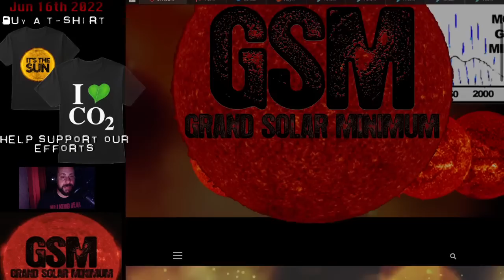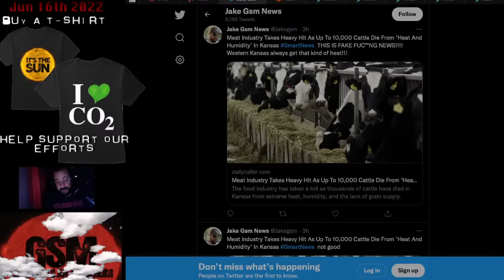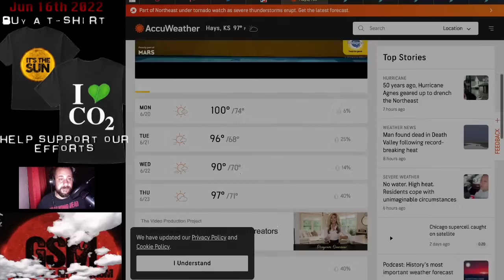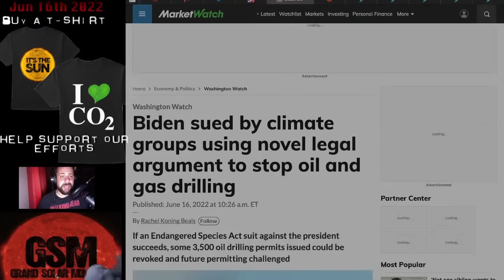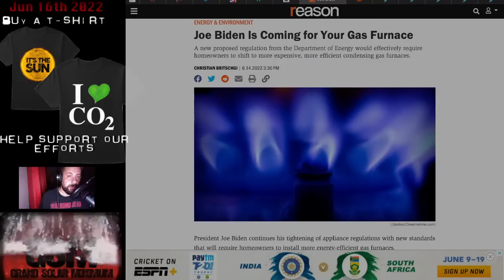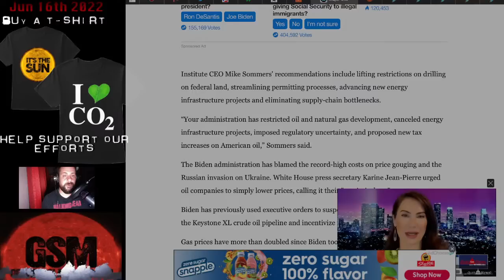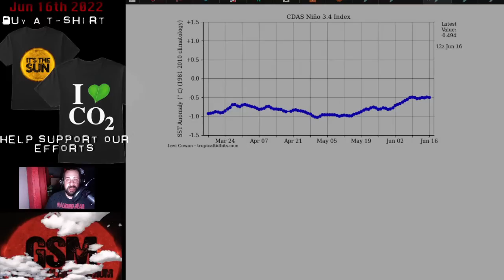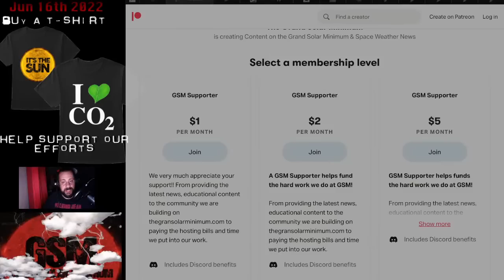H E A T the cause of Death In Kansas fo 10k cattle?? F A K E N E W S !! Space weather News Update